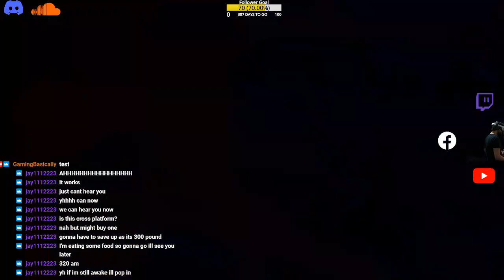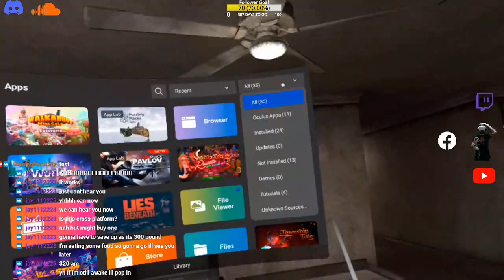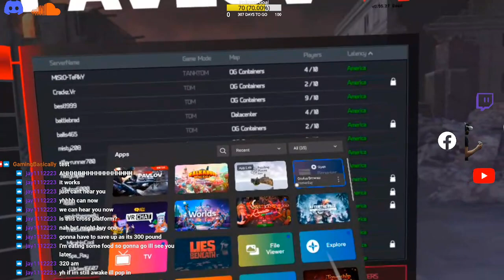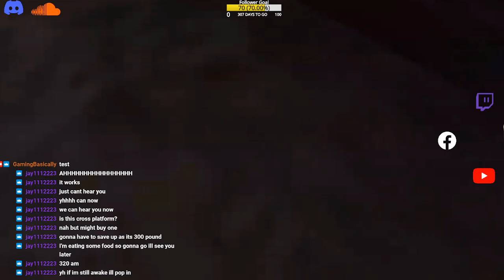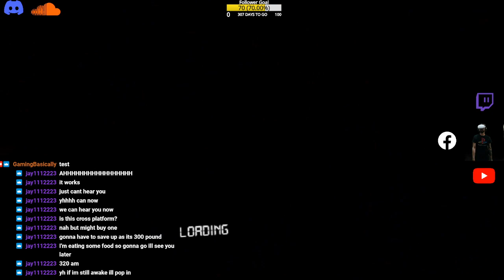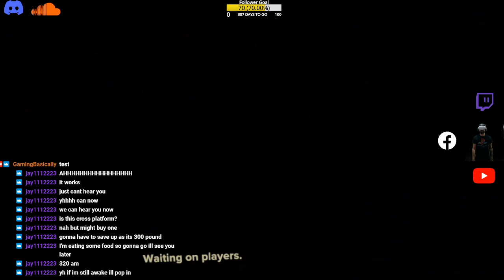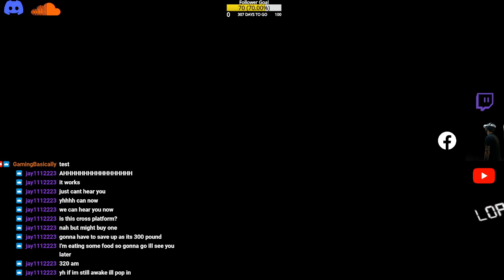VR Shuffle: Walkabout Minigolf - Pavlov Shack - After the Fall - Oculus (Meta) Quest 2